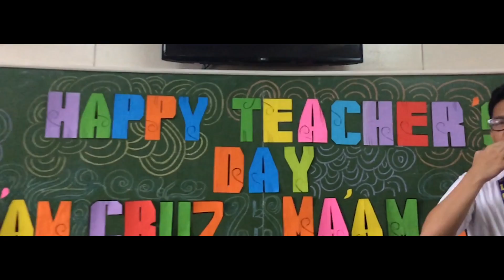TEACHERS' DAY | 10 - OUR LADY OF GRACE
Happy Teachers' Day sa lahat ng walang pagod na mga guro na nagbibgay aral at gabay sa aming mga studyante.

Mumford & Sons, Baaba Maal - There Will Be Time